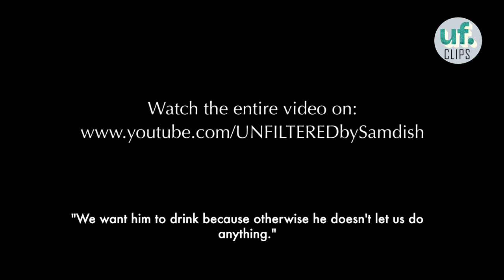Manoj Pahwa AKA Bhatia Ji Gets Candid On Unfiltered By Samdish | Link To Full Video In Description